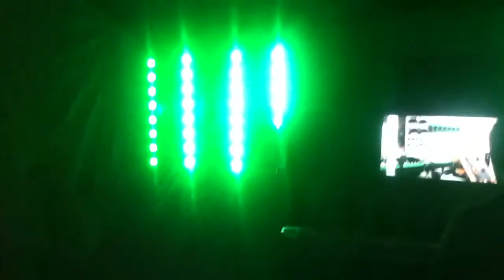Cool lights 2